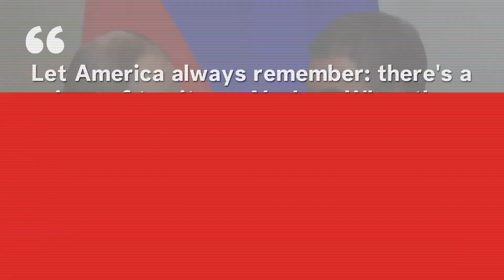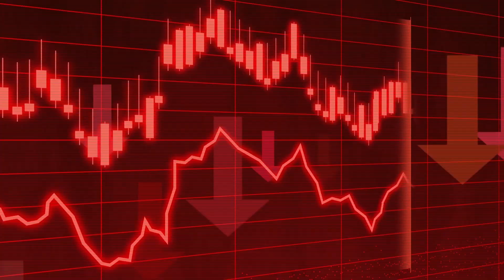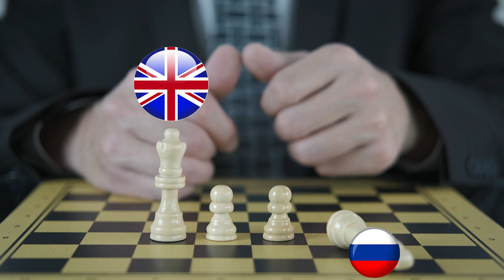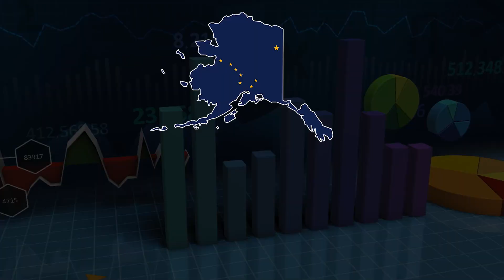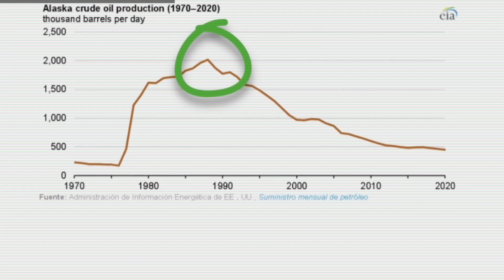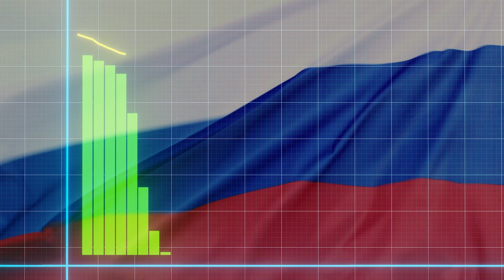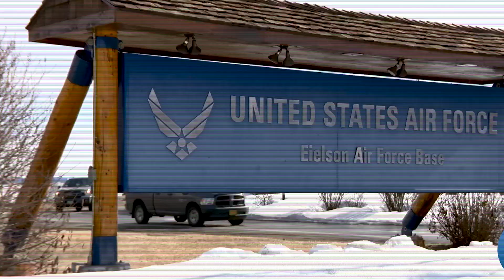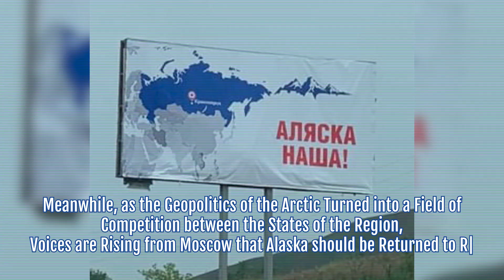Fear and Intrigue: The Dark Secrets of Russia's 'Unfortunate' Alaska Deal | The Economy Channel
154 years ago, on  March 30, 1867, Russia had to sell Alaska to America for a sum of $7.2 million.

That sum, which amounts to just $113 million in today's currency, officially ended Russia's 125-year odyssey in Alaska.

Today, Alaska is one of the wealthiest states in the United States, with a current GDP of $50 billion, as a result of its abundance of natural resources such as petroleum, gold, and fish, as well as its vast expanse of pristine wilderness and strategic location as a window on Russia and gateway to the Arctic.

So, the questions are: What prompted Russia to sell Alaska? What are the economic implications of the sale? And what are the geopolitical implications of the US having territory so close to Russia?

All views expressed are personal.